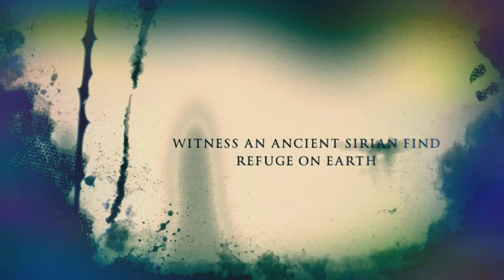Welcome to The Khonsulate of Lord X featuring The Knight & Mother Earth